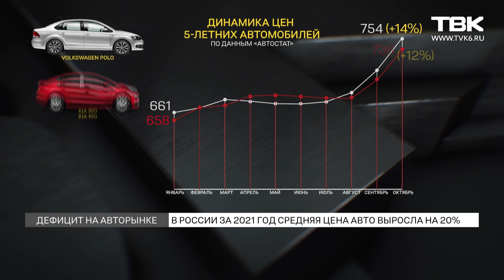Эксперты рассказали, стоит ли ждать падения цен на авто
Российский авторынок показывает небывалый рост цен – за прошедший год средняя цена нового авто выросла с полутора до 2 млн руб. Официальные причины – пандемия и дефицит комплектующих. Только покупатели в это слабо верят и считают, что ситуацией пользуются продавцы. Сейчас покупателям предлагают вставать в настоящую очередь за новым авто, при этом не гарантируя, что стоимость за время ожидания останется прежней. Стоит ли ждать снижения цен – разбирались «ТВК Красноярск».